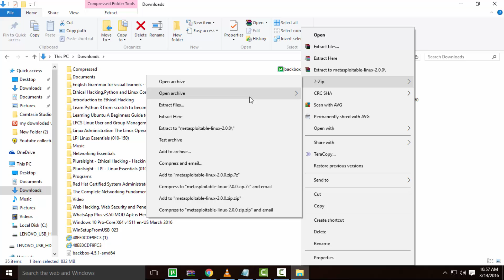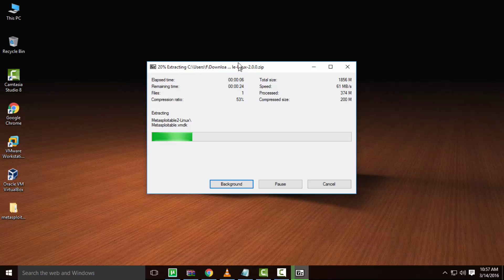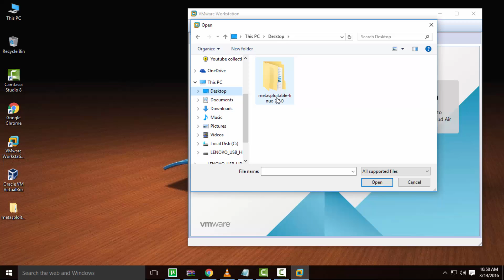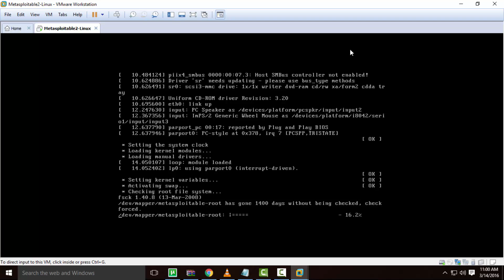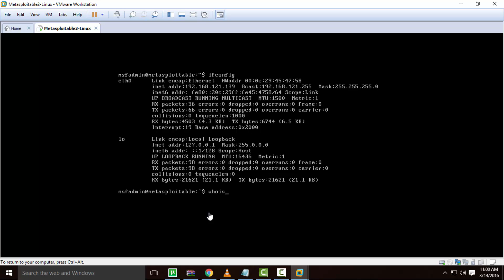How To install Metasploitable in Vmware Workstation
in this video you will learn Metasploitable installation on Vmware Workstation
Metasploitable is an intentionally Linux virtual machine. This VM can be used to conduct security training, test security tools, and practice common penetration testing techniques.